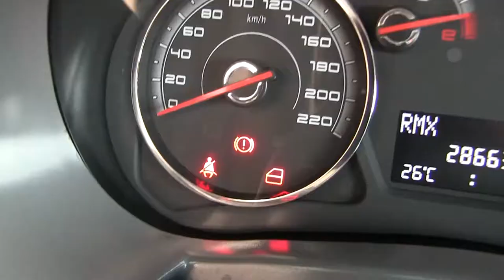Dodge / Vision / 2015/ 3278368